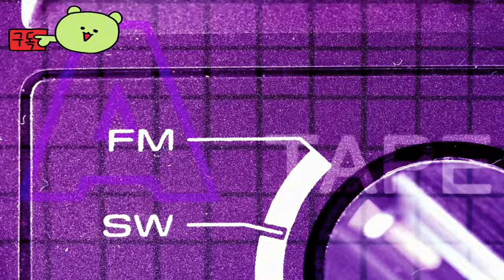와일드 컨트리 ( Wild Country ) October 25, 2024 액션 어드벤처 게임 공식 출시일 예고편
💎Price / discount / sum :

🏆Early Access 💥 TEST 💥 Information :
Xbox, Steam, Nintendo Switch에서 와일드 컨트리가 출시

🎀Supported Languages

영어 ✔  ✔
프랑스 국민 ✔  ✔
독일 사람 ✔  ✔
스페인어 - 스페인 ✔  ✔
일본어 ✔  ✔
러시아인 ✔  ✔
간체 중국어 ✔  ✔
이탈리아 사람 ✔  ✔
중국어 번체 ✔  ✔

🕹️Game content
Wild Country는 도시 건설 요소가 있는 아늑한 경쟁 카드 게임입니다! 카드를 수집하고, 건물을 건설하고, Big Sky를 탐험하고, 이 독특한 전략 게임에서 친구에게 도전하세요.

⚡Game Developer
Lost Native